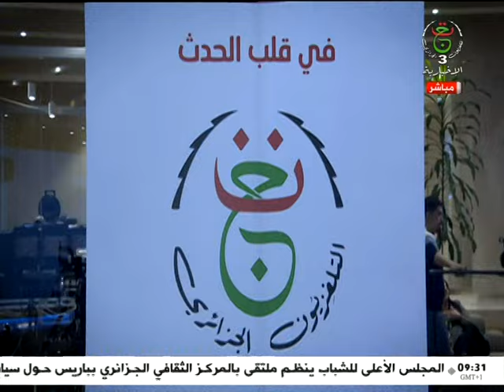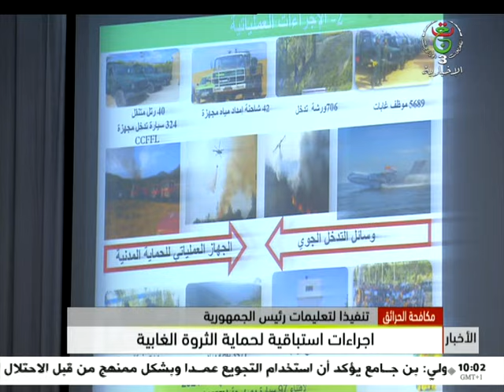هذا الصباح - 28-02-2024